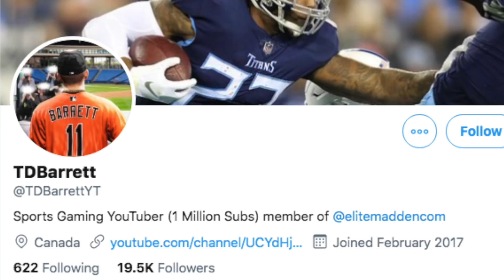Im playing the #1 player again, this time things will be different!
Today we have another Madden 20 online ranked video and we are going up against the current #1 player on PS4! This is a madden 20 video with the Patriots and the Chiefs!